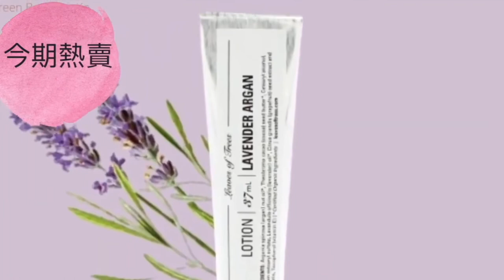$1您買到咩？黎GBK $1超值價換購禮品！